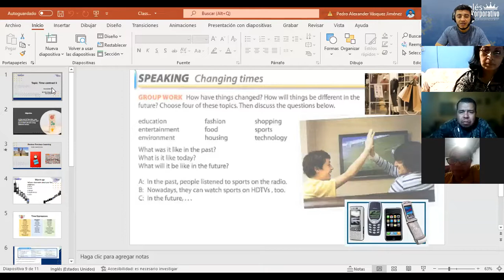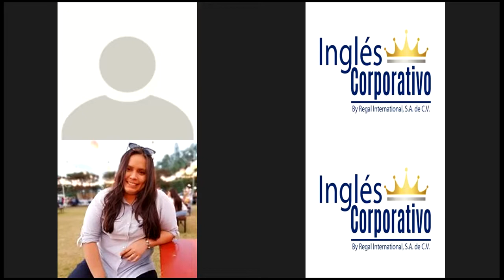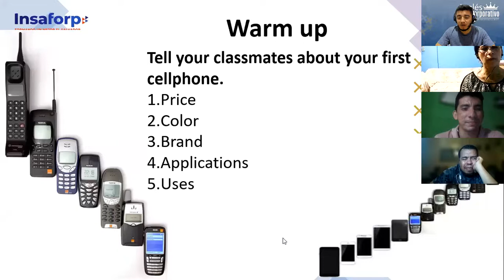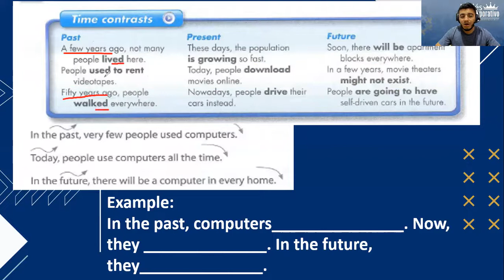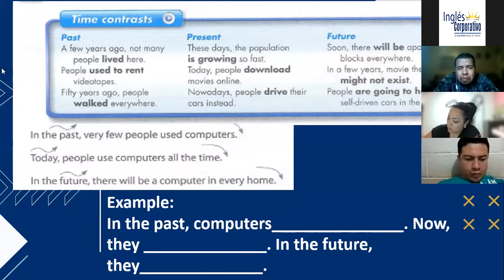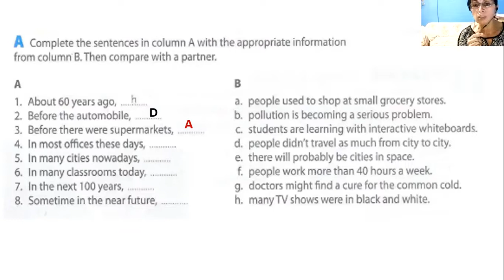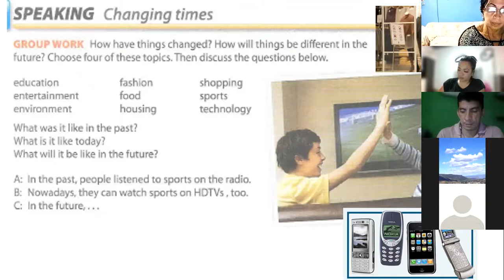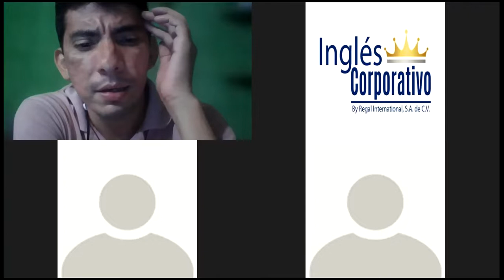Ingles Corporativo- Class # 12 Time Contrast II